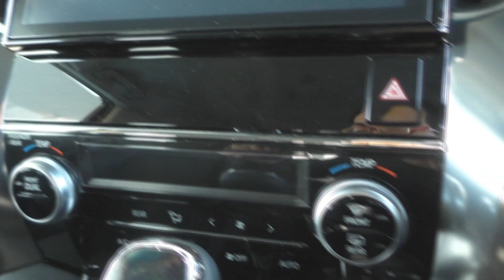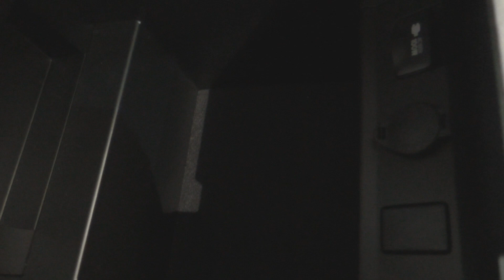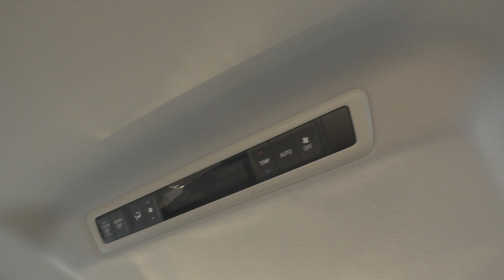【注目車レビュー】トヨタ ヴェルファイア Z Gエディション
※「Ｚ Gエディション」が正しいグレード名です。